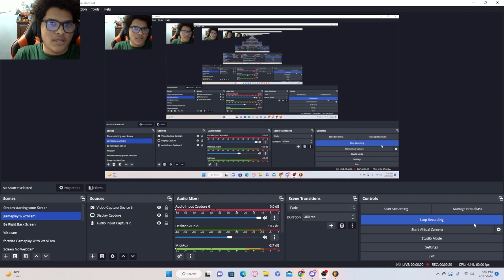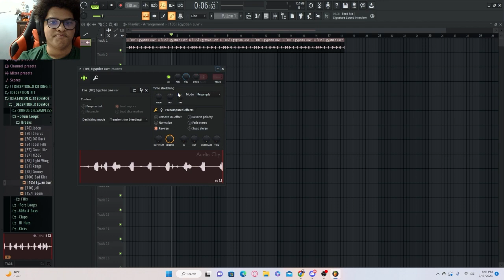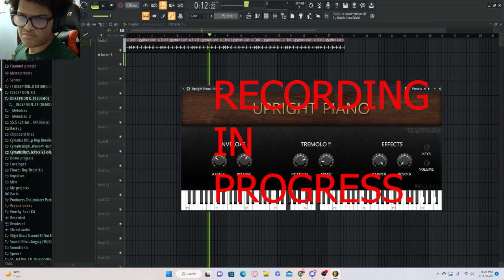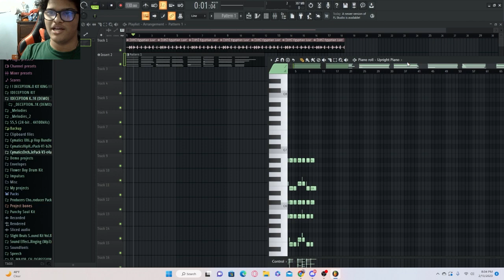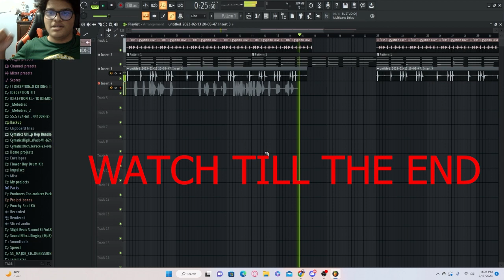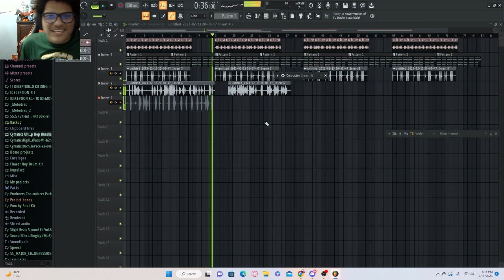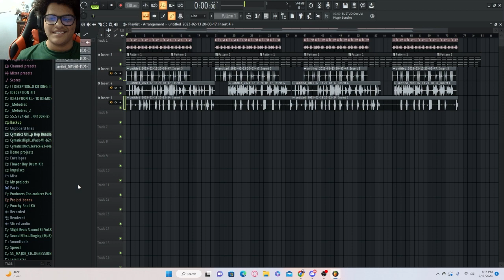Haspha Cooks Up A Song In World Record Time!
In this video, I'm showing you how to make a song in less than 20 minutes using Haspha Music!

If you're looking for a way to make a quick and easy song, then this tutorial is for you! Haspha Music is a great tool for creating quick and easy songs, and in this video, I'll show you how to use it to make a song in just a few minutes!